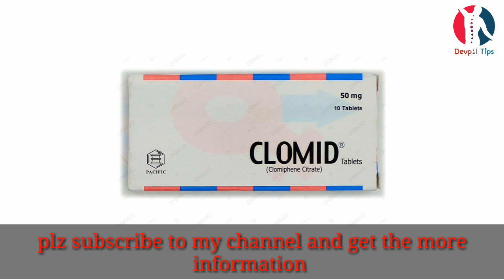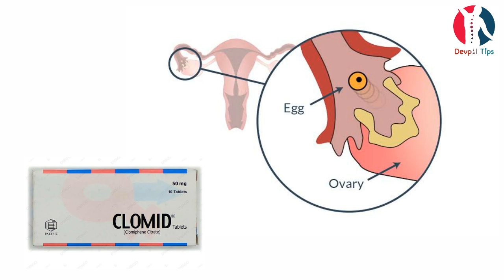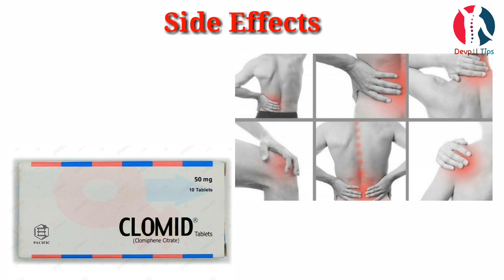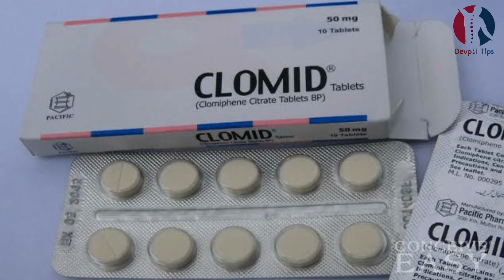clomid 50mg | clomiphene citrate | clomid 50 mg | fertility treatment | how to get pregnant fast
Clomid 50mg tablet uses ovulation stimulants.

Clomid 50mg tablet stimulating the release of eggs from the ovary.

Clomid is used for some types of infertility,
in women who are not ovulating properly.